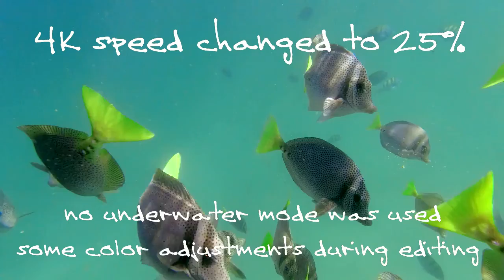DJI Osmo Action 4K underwater